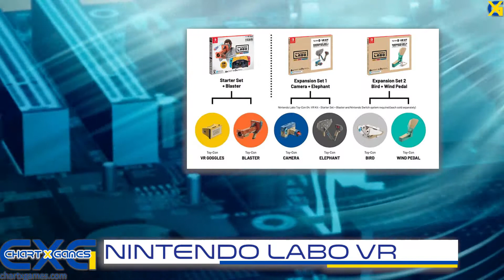Nintendo Labo VR, Cyberpunk 2077 and Anthem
Gaming News Today - 08/03/2019:

- Nintendo Announces 3 Labo Cardboard VR Kits

- Sony Releases New Cyberpunk2077 YouTube Video

- EA and BioWare Address Anthem's PS4 Bugs with New Patch Set for Next Week